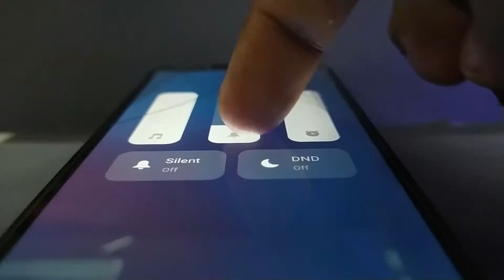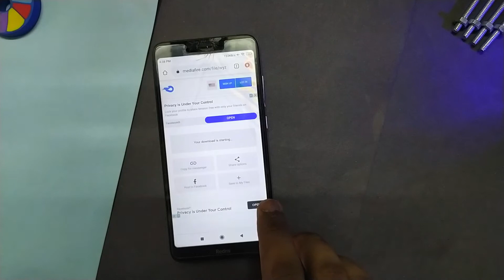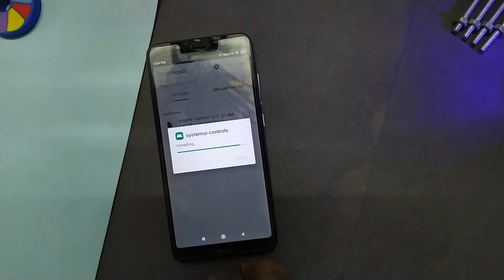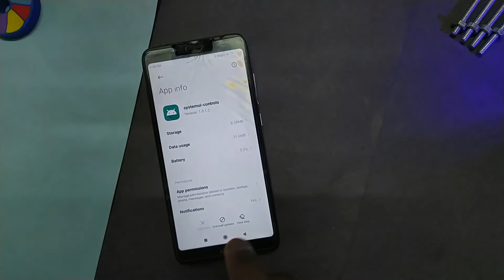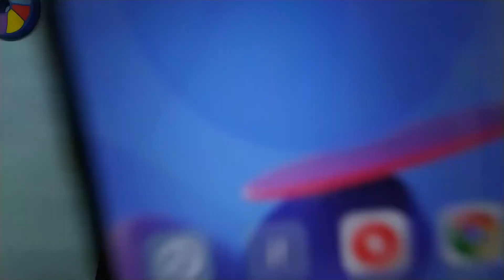New volume controls for Redmi 7a | MIUI 12.5 update for redmi 7a? How to install volume controls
Hello Guys!
In this video i will show you how to install MIUI 12.5 Volume Controls in Any Xiaomi &
without any frustrating process or in a simple way.
In this video i will install this osm volume controls in Redmi 7a.
So, watch the full vdo till end..